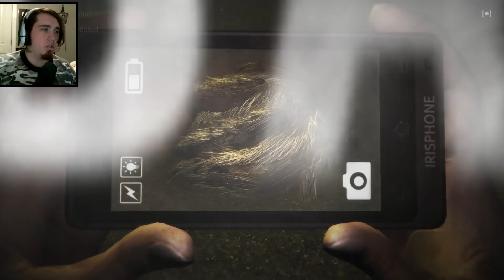A Demon fox and some ghost babies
I really regret going into that sewer..